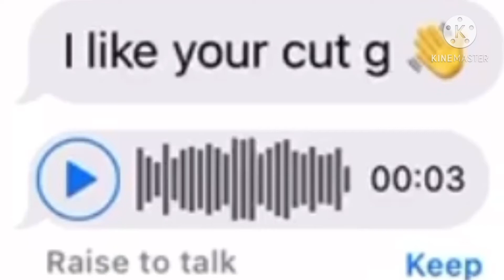i like yo cut g (noot noot edition)